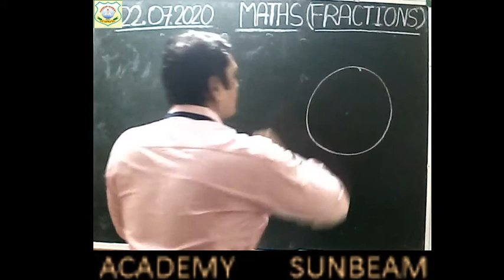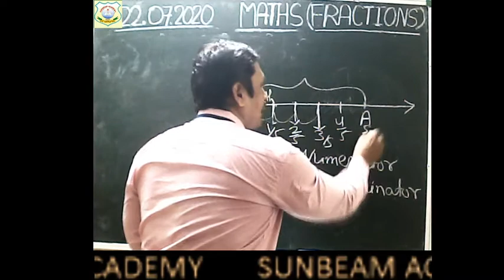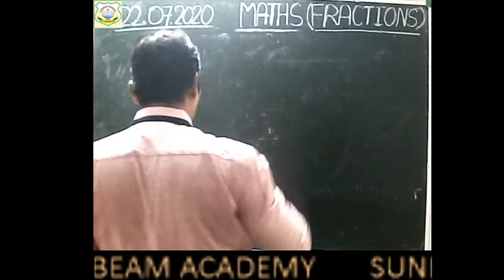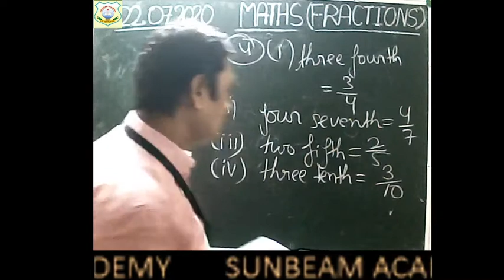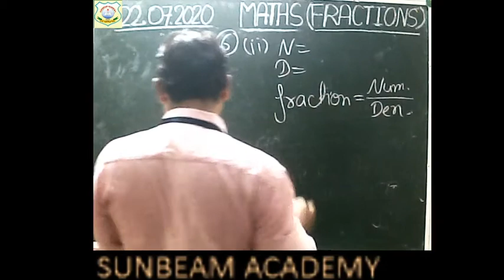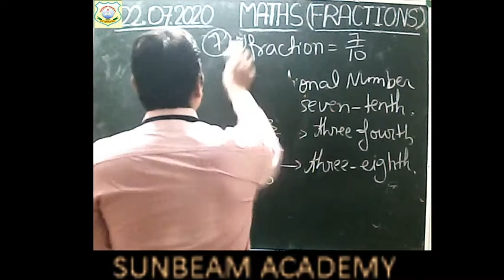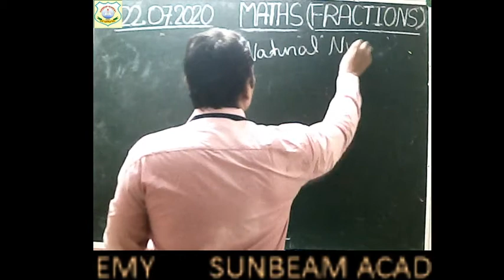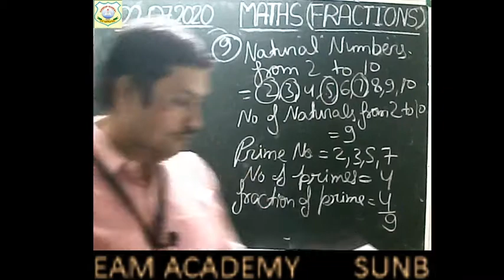6_MATH_FRACTIONS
BY : VIKAS JAISWAL